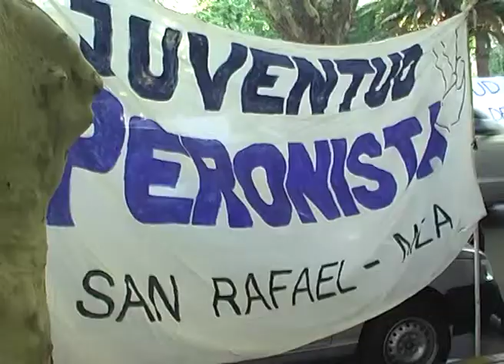ESTAR CERCA Y ACOMPAÑARLOS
El Intendente enumeró las acciones de promoción llevadas adelante desde el Municipio para acompañar a empresas y clubes sociales de nuestra ciudad, durante la apertura de sesiones del Concejo Deliberante.